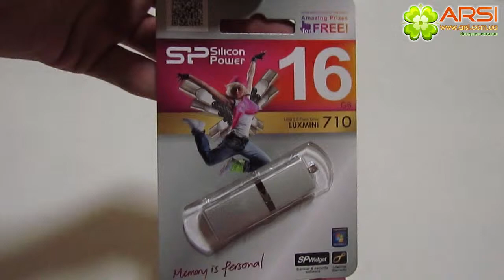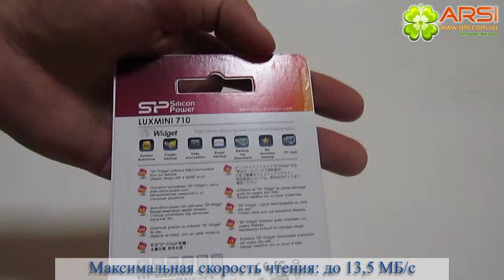Silicon Power LuxMini 710 обзор / review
Объём памяти: 4 ГБ
Интерфейс: USB 2.0
Максимальная скорость чтения, до: 13.5 МБ/с
Максимальная скорость записи, до: 4.5 МБ/с